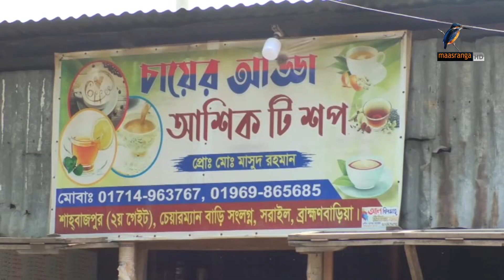আশিকের দোকানে দুই শতাধিক চা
চা নিয়ে ব্যতিক্রমধর্মী কিছু করার ইচ্ছা থেকেই নিজ মেধা ও মননশীলতাকে কাজে লাগান ব্রাহ্মণবাড়িয়ার আশিকুর রহমান আশিক। তার দোকানে বিক্রি হচ্ছে ২ শতাধিক রেসিপির চা।